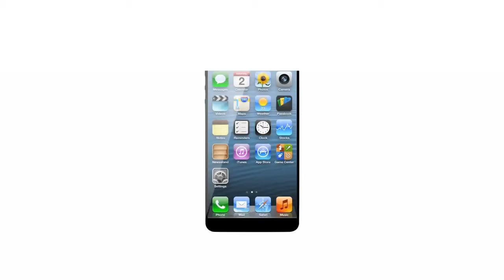iphone 6 vs iphone 4 vs iphone 5